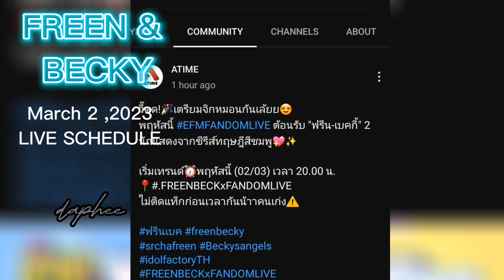Freen and Becky Live Schedule and new Project